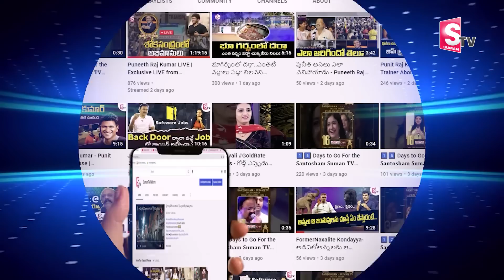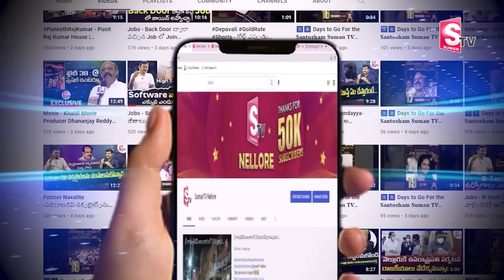కాగితం ఇచ్చిన తరువాతే పార్టీ మారుతా - ఆనం I Suman tv Nellore